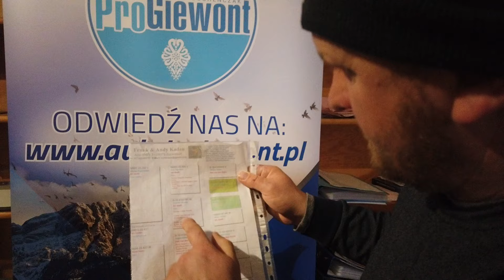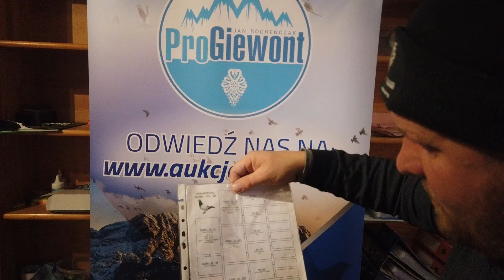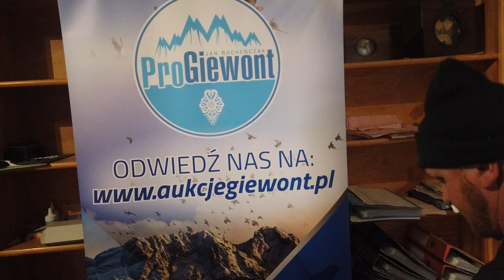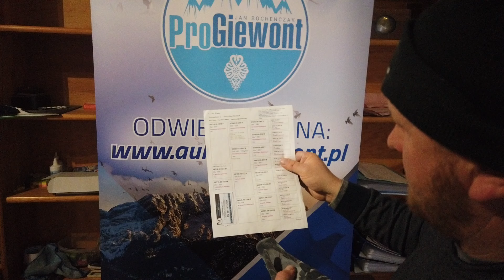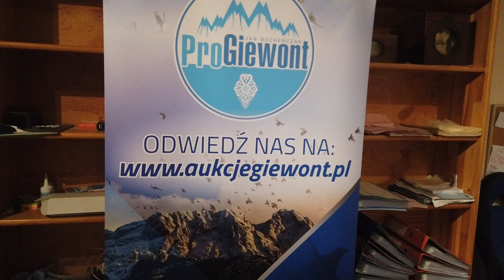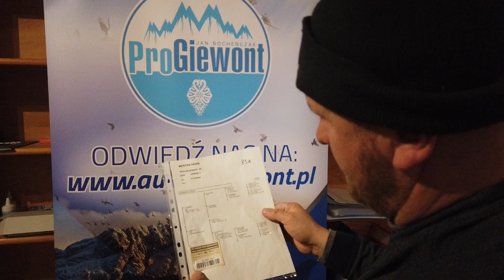Wyprzedaż Niemieckiej Hodowlii 603 400 723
Wyprzedaż Niemieckiej Hodowlii 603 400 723 przywiezione przez Yevheiny Gudz